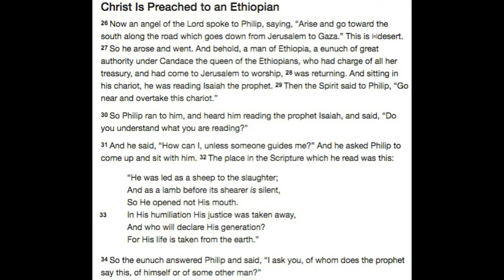Kenilworth Gospel Chapel - Good Friday Service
Scott Dunkerton 04 10 20